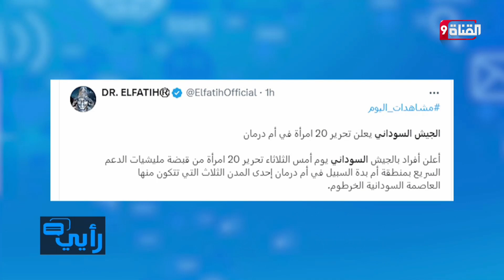الجيش السوداني ينجح في تحقيق هدف جديد